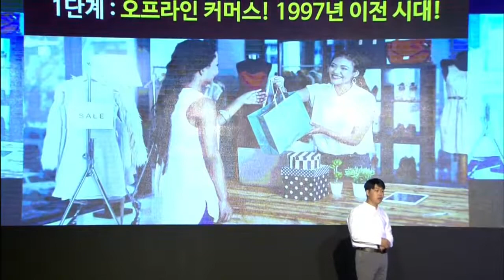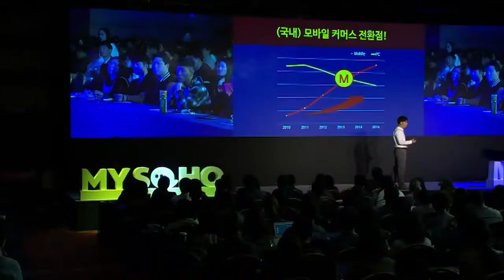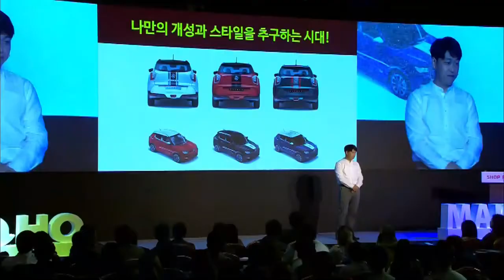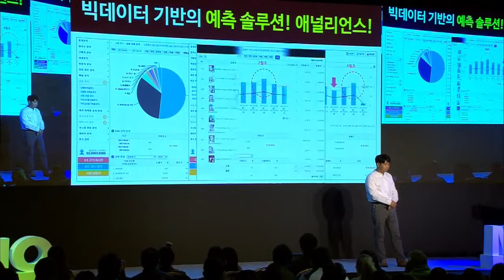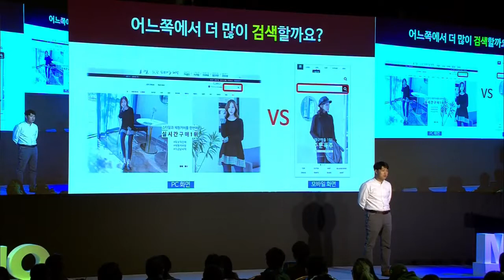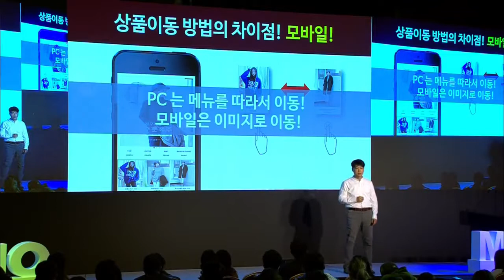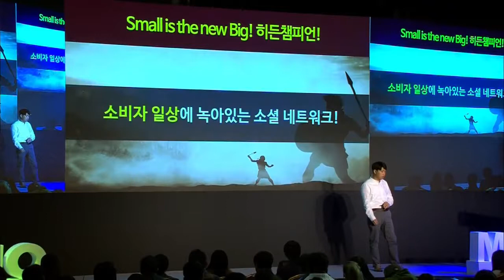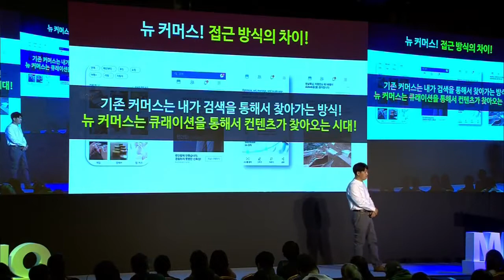[1섹션] 작은거인의 시대가 시작된다.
작은거인의 시대가 시작된다.Small is the new big
(황호진 트랜드센터  수석컨설턴트)